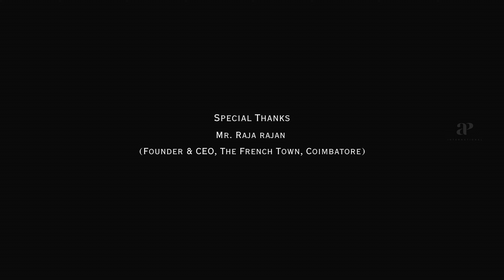Mudiya kadhal Mazhaiyil - Music Video | Soulful Love Song | Kiran | Bobby Eric, Nishma | Ashlay JC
Get ready to fall in love with "Mudiya kadhal Mazhaiyil" a heartwarming ballad about unconditional love. This song captures the feeling of love with beautiful melodies and relatable lyrics. Perfect for dedications, late-night drives, or simply getting lost in the magic of love.

Song Name : Mudiya kadhal Mazhaiyil
Director : Kiran D Raj
Music Director : Ashlay J C
Lyricist : Kathir Karky
Singer : Kapil Kapilan
Music composed and produced by  Ashlay jc
Flute - Mushkan Rajani
Bass - Augustin
Guitar - nandagopal Menon
Mix and master - ashbin Paulson
Recorded at jc’ studio and raghu Dixit studio

Video Credits:

Male Lead : Bobby Eric
Female Lead : Nishma Chengappa
Cinematographer : Kishore Scarlet
Editor : Pushparaj jebastien
DI Artist ( Colourist ) : Vivek
Makeup Artist : Swestha
Producer : Pavithra & DhiviyaLakshmi
Production Manager : Krishna Chandru
Assistant Cinematographer : Vargheese David
Assistant Director : Madhan